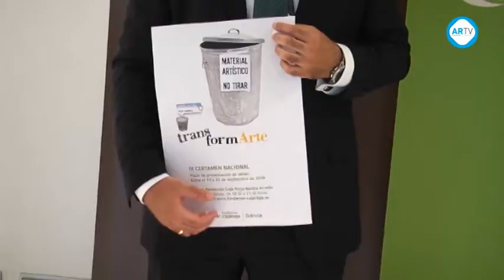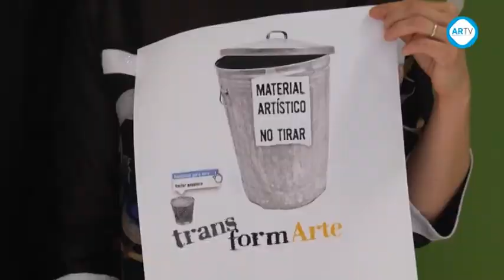IX Edición TransformArte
La Fundación Caja Rioja, en colaboración con Bankia, ha convocado la novena edición del certamen 'Transformarte', que con carácter nacional premia a aquellos artistas que realicen sus obras con materiales reciclados.  Se entregarán dos premios, uno de 800 euros y otro de 400 euros. Y los mejores trabajos seleccionados se mostrarán en una exposición en Arnedo y en Logroño.